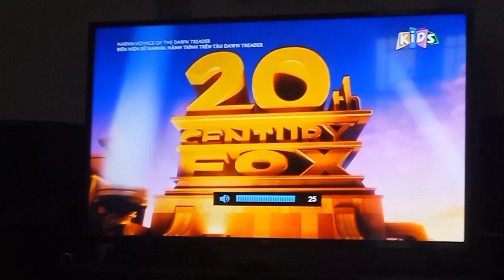The Chronicles Of Narnia: The Voyage of the Dawn Treader - Happy Kids Intro